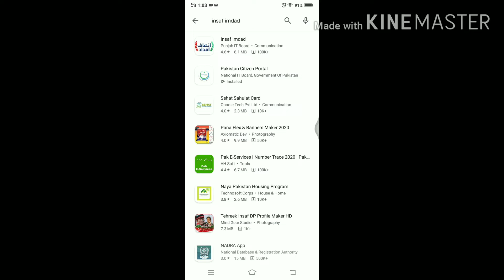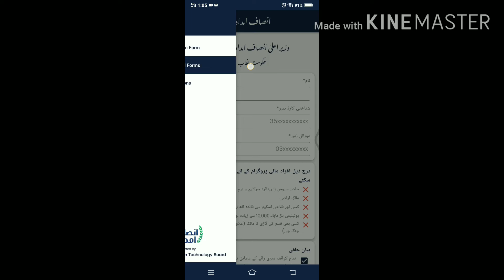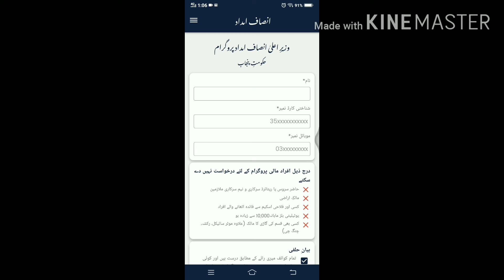How to apply insaf imdad